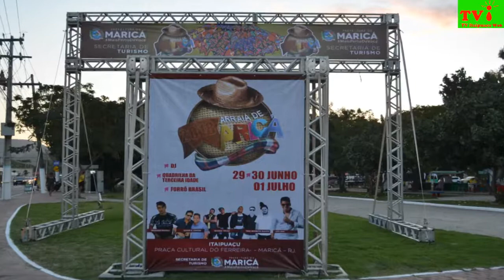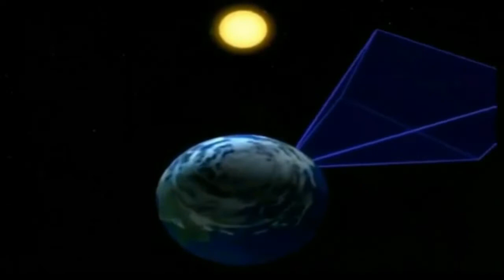TV ITAIPUAÇU WEB- 2° DIA DO ARRAIÁ DO FERREIRINHA.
TV ITAIPUAÇU WEB- O ARRAIÁ DA PRAÇA DO FERREIRINHA ESTAVA LOTADO NESTE SÁBADO (30/06), NO 2° DIA DO EVENTO. A QUADRILHA JUNINA PROFISSIONAL ARAQUÉM DE NILÓPOLIS DEIXOU  O POVO ENCANTADO; LOGO APÓS TIVEMOS O SHOW DE GIVAN E JUNIOR E PRA FINALIZAR O SABADÃO, O SHOW COM A BANDA TRIAD. JANE FERREIRA, A ORGANIZADORA ESTAVA ANIMADA COM A FESTA; VÁRIOS FOOD TRUCKS, BARRACAS DE ARTESANATOS, BIJOUTERIAS E UMA ESCULTURA SIMBOLIZANDO MARICÁ EM HOMENAGEM A ORGANIZADORA.